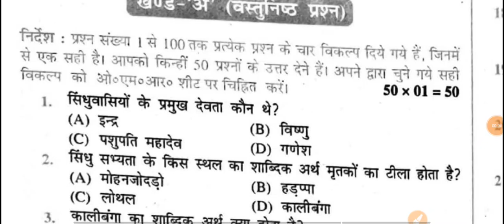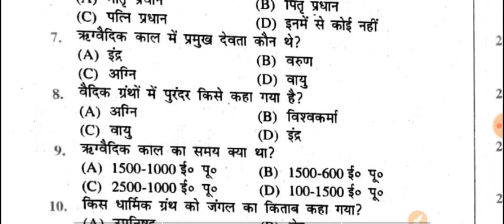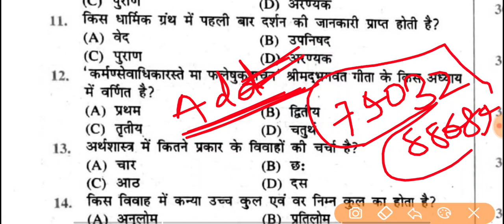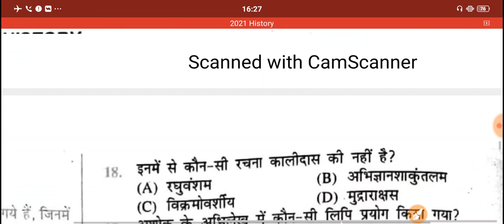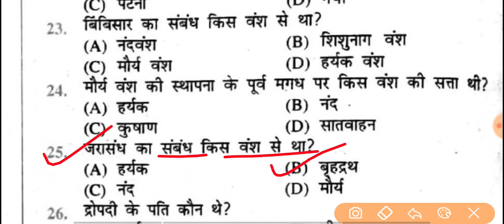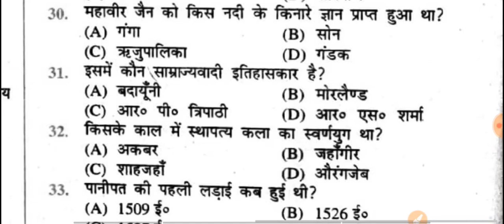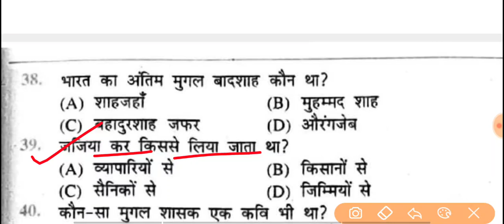12th class history model paper 2022,history vvi question answer 2022 board exam,bbp help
2th History Model paper 2022

inter History Model paper 2022
inter History Model 2022
History VVi Objective 2022
History important Objective 2022

Bihar board Model paper 2022 Class-12th History new pattern | 12th History model paper 2022

Model_paper_Class-12th_History_bihar_board#Class-12th_History_model_paper_2022

History Class-12th vvi objective question 2022

History model paper Class-12th 2022

 Model paper History Class-12th

Model paper Class-12th History 2022

Simple paper Class-12th History 2022

Bihar board 12th model set History

Vvi Objective History Class-12th Bihar board 2022

History vvi objective question bihar board

History class-12th model paper 2022

class-12th History model paper

Model paper Class-12th 2022

12th model paper 2022 Bihar board

Bihar board Class-12th History vvi questions question

History Class-12th objective Bihar board 2022 exam

Vvi objective question History Class-12th Bihar board

Bihar board Class-12th History model set 2022

2022 model paper Class-12th History

saqlain sir
saqlain rashidi
saqlain fakirtoli
saqlain rashidi fakirtoli haripur
saqulain sir
bbp help
bihar board priksha
education baba
education baba
saqulain sir
bbp help
bihar board priksha
education baba
education baba